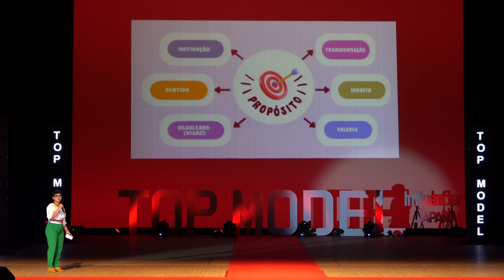Vanessa Handa Top Model 2023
Top Model 2023 contou com a presença da empreendedora Vanessa Handa (Consultoria).